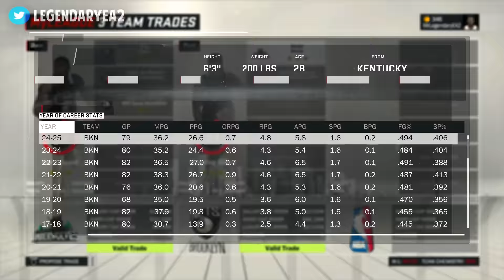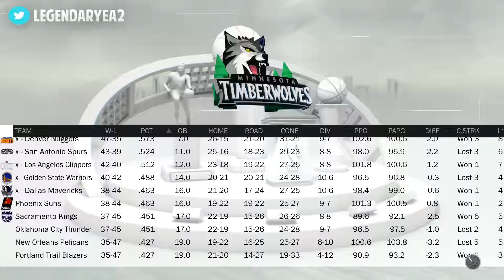REBUILDING the 2025 MINNESOTA TIMBERWOLVES!! CAN WE 3PEAT?! - NBA 2K17 MYLEAGUE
CAN KAT AND WIGGINS TAKEOVER THE NBA?!